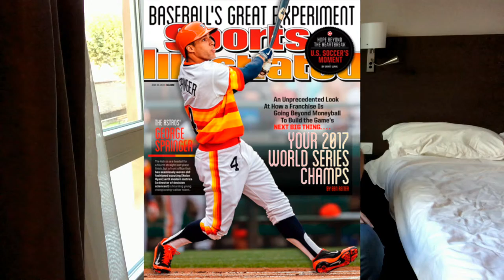Deux Youx Ventoux? - Episode #401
In this episode of 1337 Wine TV, we go back to Burgundy where Mark reviews a wine he bought at the grocery store chain Casino. It wasn't the planned picnic setting unfortunately as the weather didn't cooperate. He also rambles on about his trip, soccer, and the Astros going to the World Series (they won a couple weeks later BTW). The wine tasted is the 2016 Club de Sommelier Ventoux.